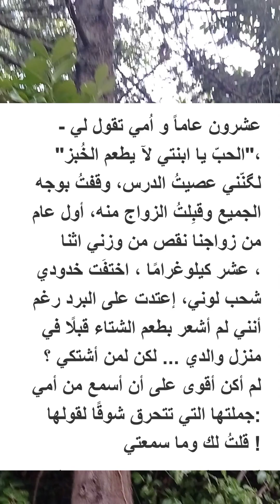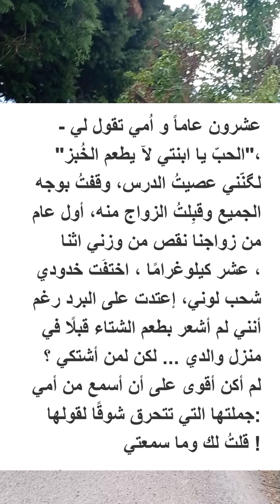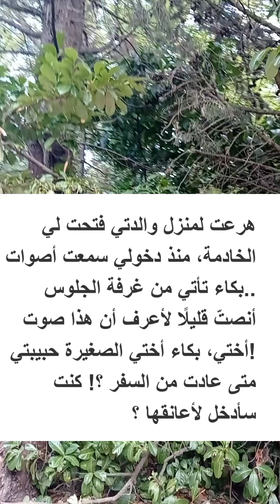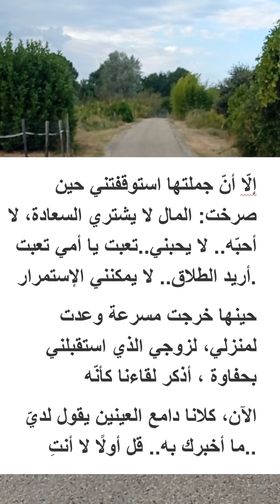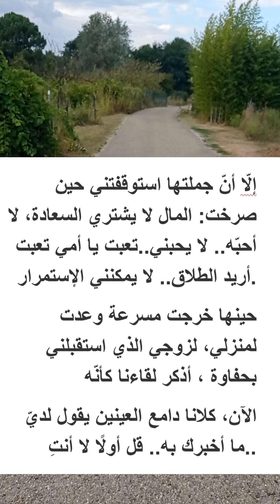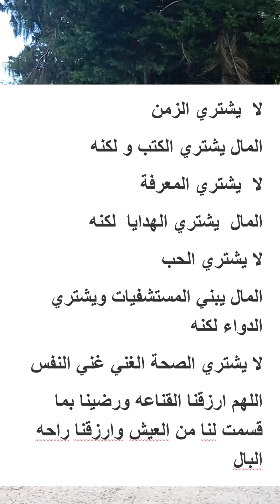الحب لا يطعم الخبز #2024